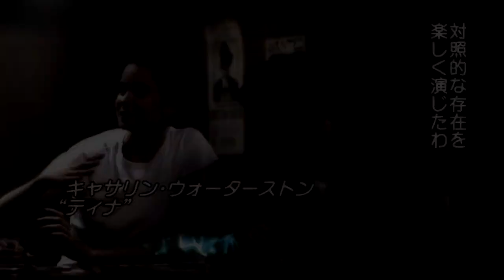Eddie Redmayne & Katherine Waterston - These Days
Ok so i was really inspired to do this thing. I love their chemistry, while i don't ship them i really like their friendship and how they shine during interviews. They are so good. I hope you enjoy :)